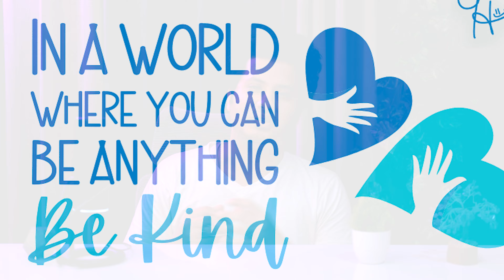Benefits & Uses of Rose Quartz | Attract True Love with Rose Quartz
Let's learn the uses & benefits of Rose Quartz Crystal in today's video. Rose Quartz has many healing properties. This pink quartz formation gemstone is known for powering up your heart chakra & create a loving vibration in your auric field which will help you attract love & positive people around you.. Also, Rose Quartz can be used to strengthen relationships between partners & colleagues. Rose Quartz also brings a form of self love & self care within you which will speed up your personal development.
0:00 Introduction
1:26 Connected Chakras
1:57 Develops Self Love
3:08 Kindness & Compassion
4:07 Heals Relationship Problems
5:51 Become Calm & Peaceful
7:20 Final Discussions